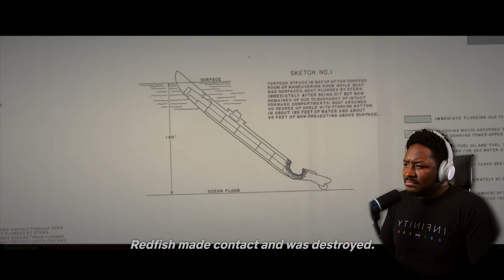I Didn't Expect To Cry Watching *GODZILLA MINUS ONE*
Hope You Enjoy This Godzilla Minus One Movie Reaction Video, This Is My First time Watching Godzilla Minus One And It Was Amazing.

1250 Scenic Hwy S
1701-229 Lawrenceville, GA 30045
MELLVERSE